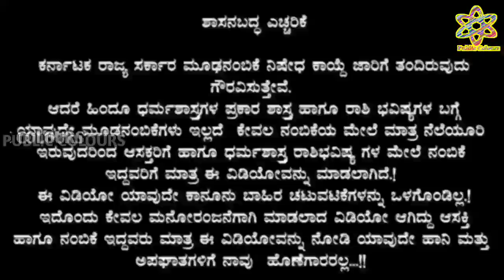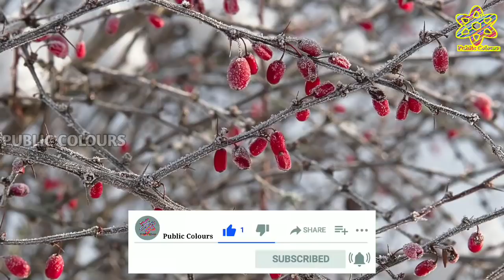ಗುರುವಾರದ ದಿನ ಭವಿಷ್ಯ 17 March 2022 | Daily Horoscope | Rashi Bhavishya|Today Astrology in Kannada